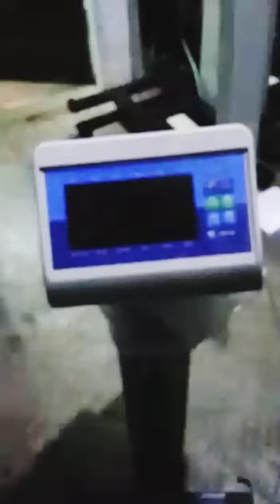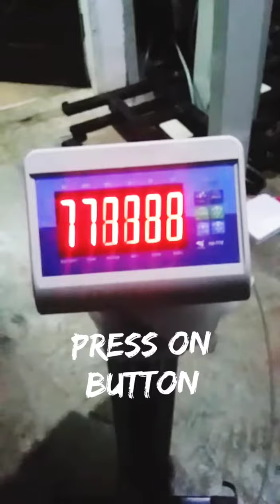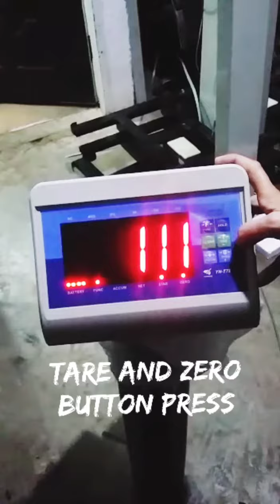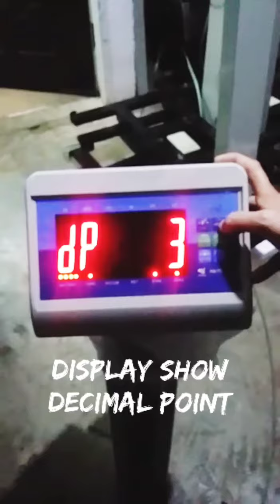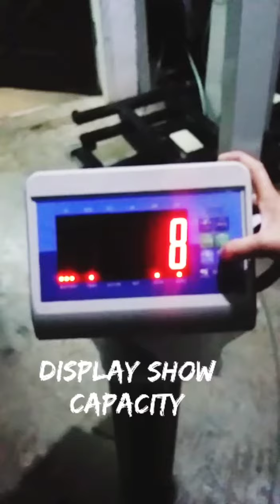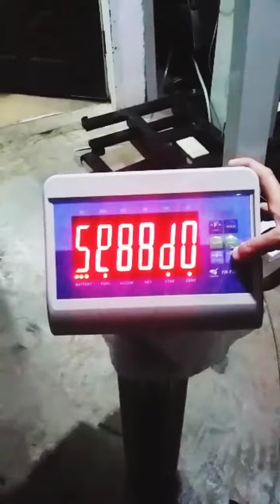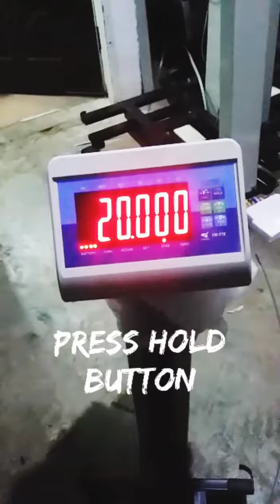YH-T7 Weighing indicator Calibration | YH-T7E Indicator Calibration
YH-T7 weighing indicator Calibration

YH-T7 weighing indicator Calibration#China Indicator

YH-T7 Weighing Indicator

HI,
I AM MUHAMMAD NADEEM WELLCOME TO OUR YOUTUBE CHANEL
AK AUTOMATION TECHNOLOGIES.
Minebea Weighing / Process Indicator X3